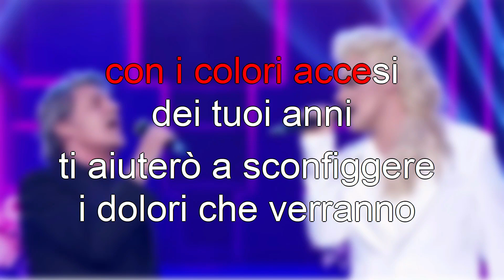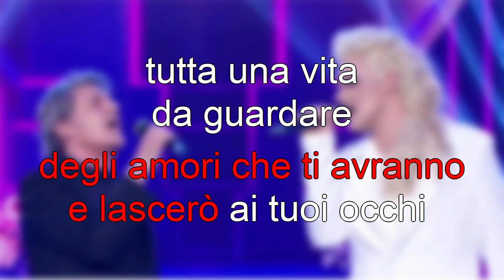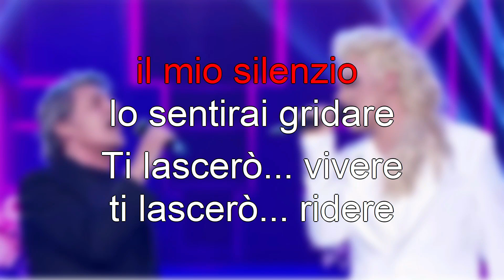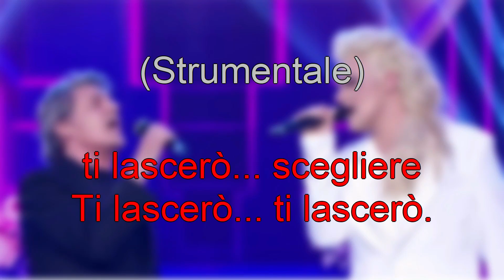Fausto Leali e Anna Oxa - Ti lascerò